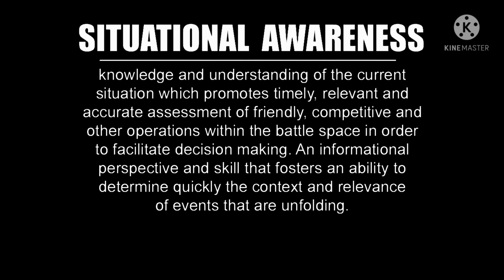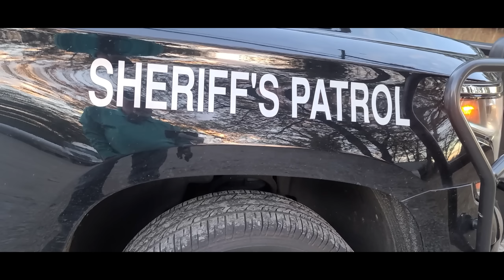THREATENED WITH ARREST IN 16 SECONDS 1ST OF 4 TIMES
THREATENED WITH ARREST IN 16 SECONDS 1ST. OUT OF 4 TIMES
We just finish up at gasoline ally in Spartanburg SC. We were almost most back to the car when this ego driven cop pulls up. I've never witnessed anything like this. This is who we give a pay check to. WHY? This guy was probably one of those bully hall monitors in school.

Sheriff Chuck Wright
8045 Howard St.
Spartanburg, SC 29303
NON-EMERGENCY

Go and pay @CareerKillerAuditz  a little visit